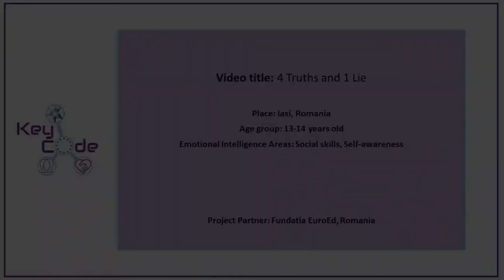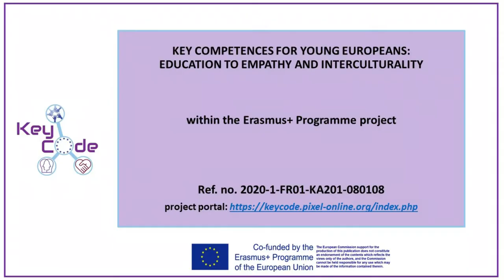IO2_Video_4 Truths and 1 Lie_RO